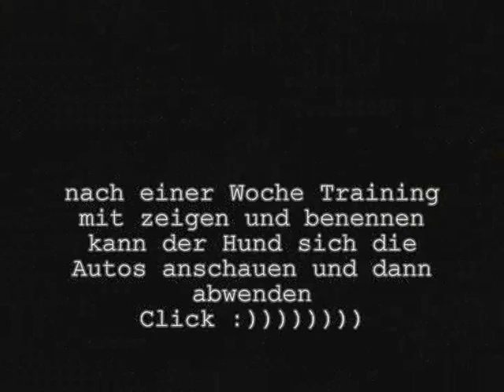zeigen und benennen